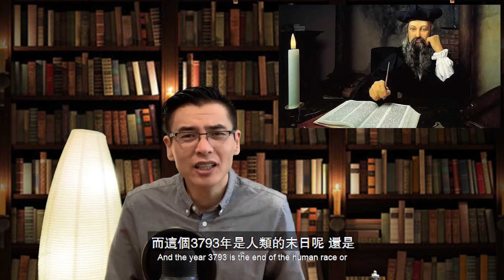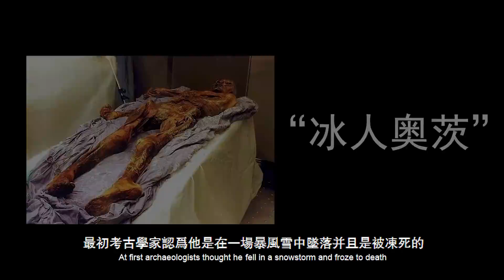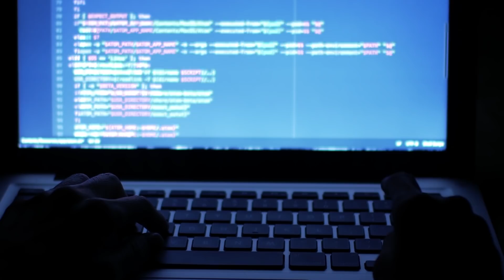【震驚】諾查丹瑪斯預言第三次世界大戰？占星師如何在神秘預測中說“東方將削弱西方”？【飄哥講故事】(字幕)